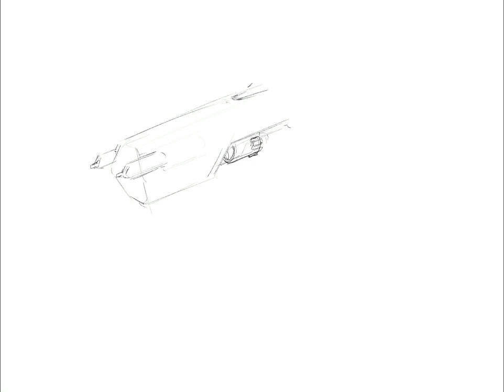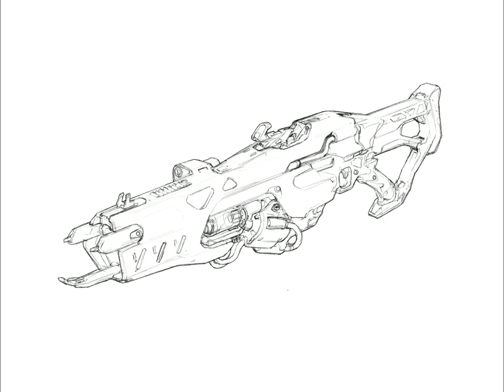WEAPON CONCEPT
WEAPON CONCEPT created in Progreate on iPad, try to recreate my layer structure for this one. I think it works most of the time, there are a couple of things are missing compare to Photoshop which makes the process a bit longer.  Other than that I like what I have .